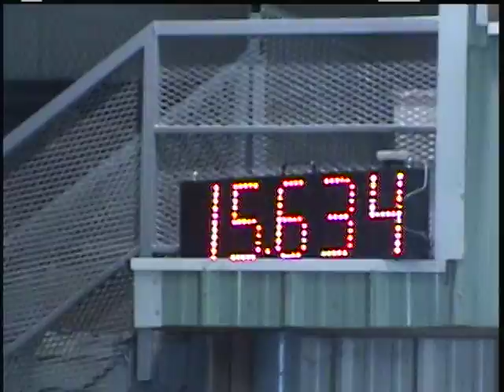Kat Dash clocks another 1D Jan 5, 2013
Kat Dash clocks 1D against WPRA Circuit Finalists Sabrina Ketchum, Jean Winters,  Prairie Circuit Champion & NFR QualifierTamara Reinhardt, to name a few. Such a sweetheart mare, easy to run, haven't even ridden her in a month and she clocks 1D.